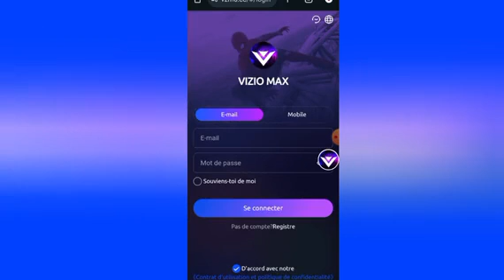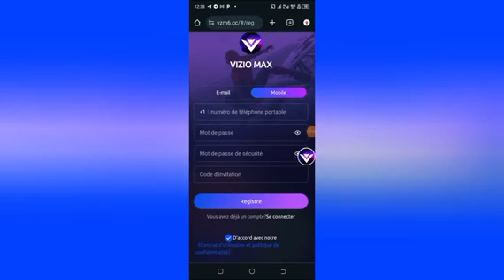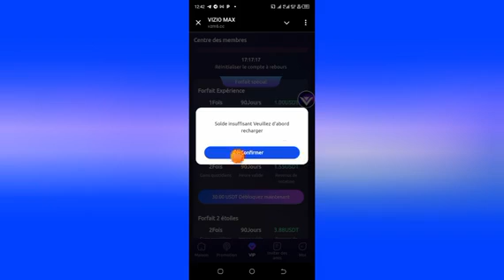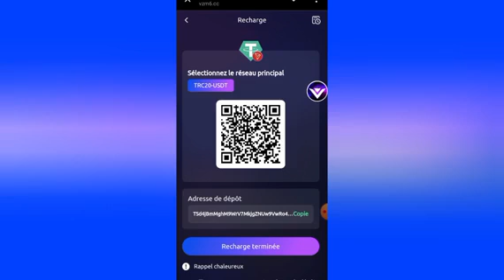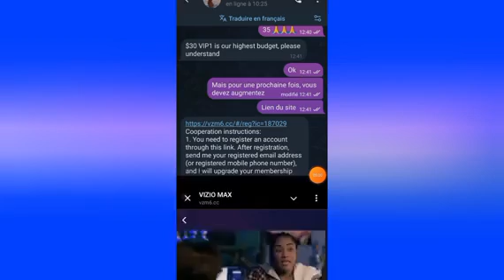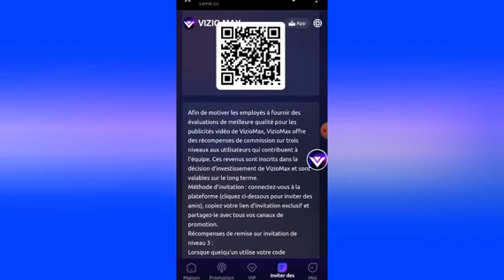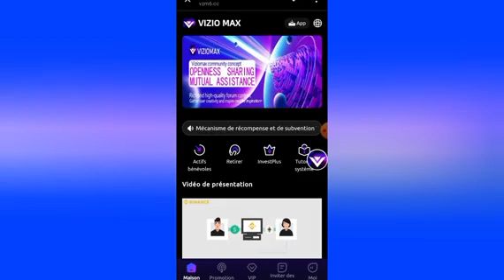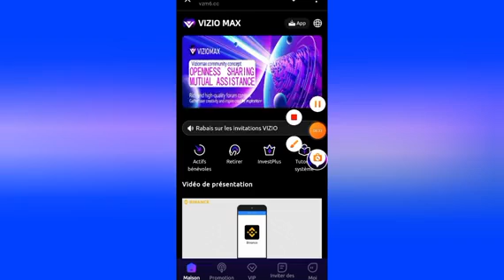gagner de l'argent avec ce nouveau site internet partout